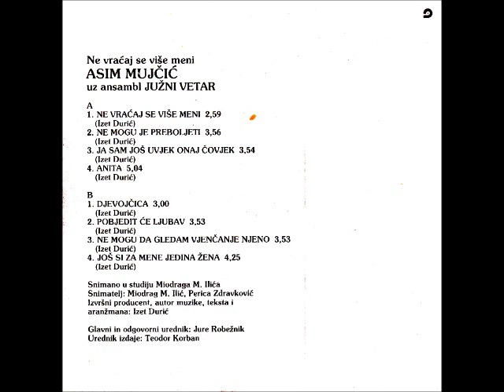Asim Mujčić - Ja sam još uvijek onaj čovjek - Prvi muzički album - 1985 - Audio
Muzika, tekst i aranžman: Izet Durić
Nosilac autorskih prava: Izet Durić
Muzički i izvršni producent: Izet Durić
Foto: Hasan Arnautović
Urednik izdanja: Teodor Korban
Glavni i odgovorni urednik: Jure Robežnik
Izdavač: ZKP-RTV-Ljubljana - 1985

Broj izdanja: KD, LD - 1284
Broj ugovora izmedju izvodjača i izdavača ZKP-RTV Ljubljana: 72/85
Broj ugovora izmedju muzičkog producenta Izeta Durića i izdavača ZKP-RTV Ljubljana: 73/85
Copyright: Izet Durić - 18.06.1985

Autorska prava su zaštićena kod autorske agencije Sokoj - 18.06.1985
ISWC CODE (International Standard Musical Work Code): T-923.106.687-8

Ja sam još uvijek onaj čovjek

1.)  Davno je to bilo kad si moja bila
      a sad živim sam,
      sada kad te više ne vidim kraj sebe
      dođi u moj san.

Refren:
koji te najviše od svega želi
najsretniji ja bih bio
kada bih se opet sreli.

2.)  Sa prozora svoga gledam u daljine
       a tebe nema,
       ne vidi se svijetlo u tvojoj sobi
       dok selo drijema.

3.)  Kazaljke na satu najavljuju ponoć
      dođe novi dan,
      dal te netko drugi k'o ja nekad ljubi
      dok ja živim sam.